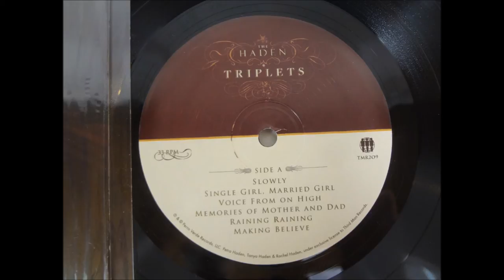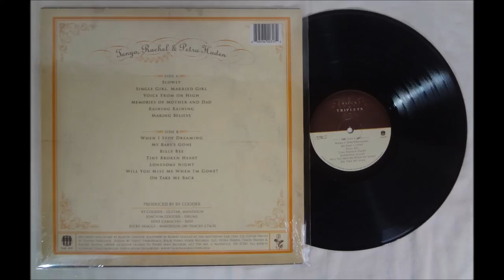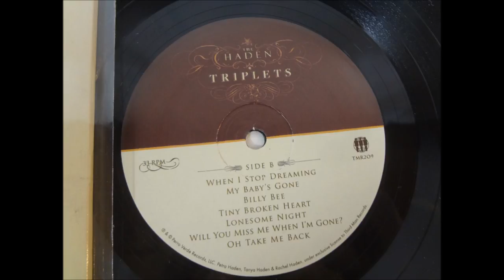VOICE FROM ON HIGH performed by the HADEN TRIPLETS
artist: THE HADEN TRIPLETS, song: VOICE FROM ON HIGH, album: SELF TITLED, label: THIRD MAN RECORDS, year: 2014, source: VINYL RIP